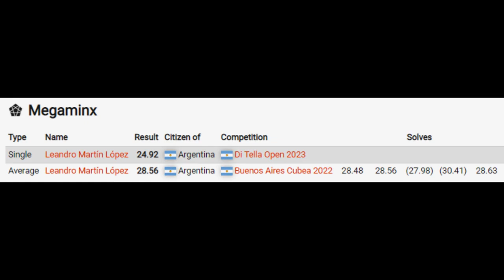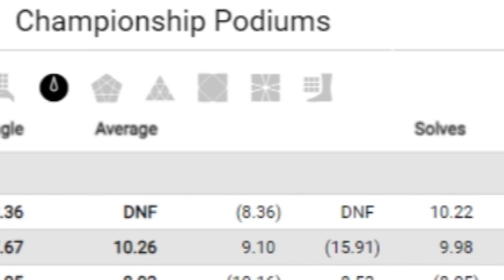It's Just A Matter of Time-- Tristan Chua Yong's 28.03s Megaminx World Record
credit to Allen jun for editing the video

unironically congrats tcy